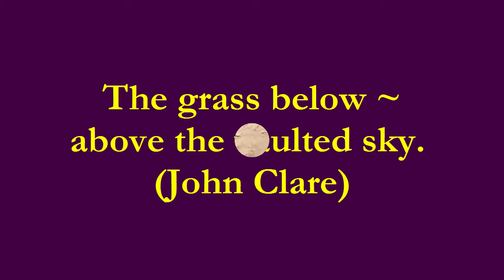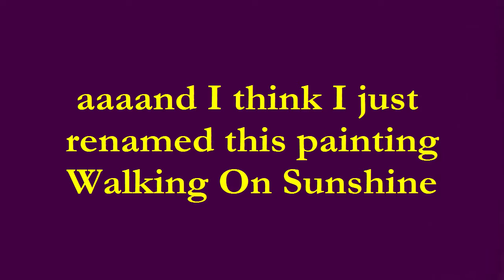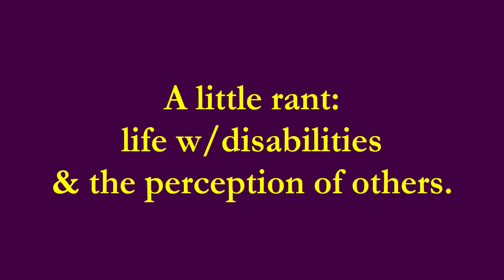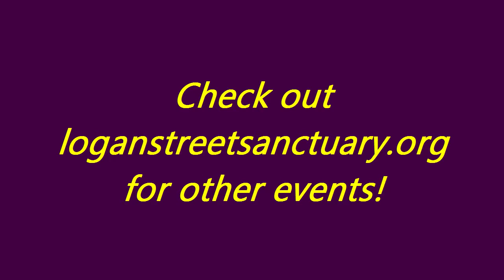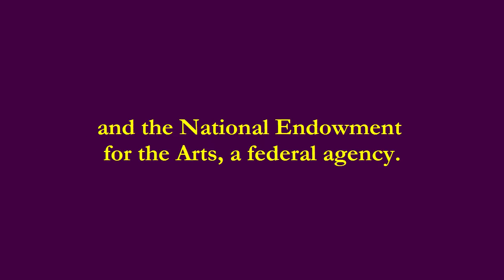Alys Caviness-Gober IAC IAP Grant Project Open House video 12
Wherein I paint, talk about poetry, discuss life with hidden disabilities (ok, maybe I rant a little!).